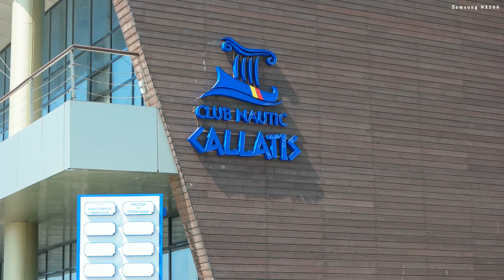Samsung NX 500 Mangalia 2016